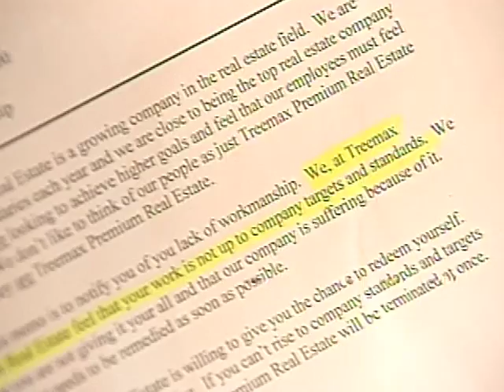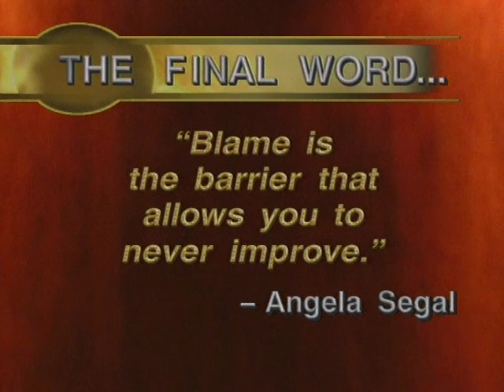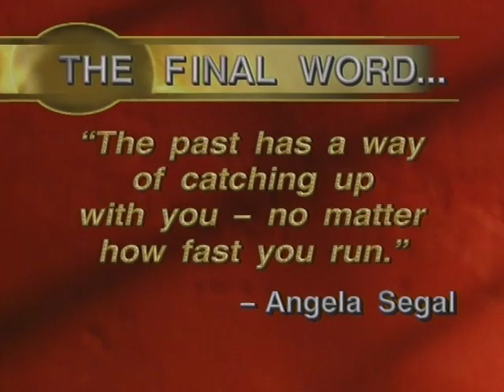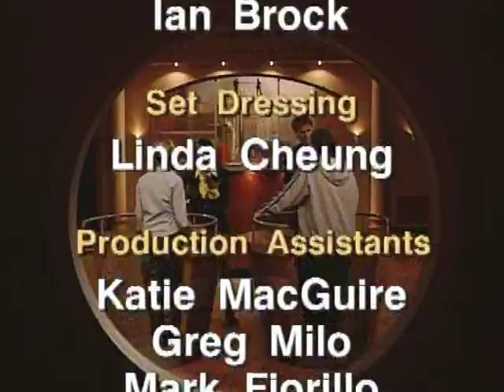Singles Court - Season 1, Episode 46